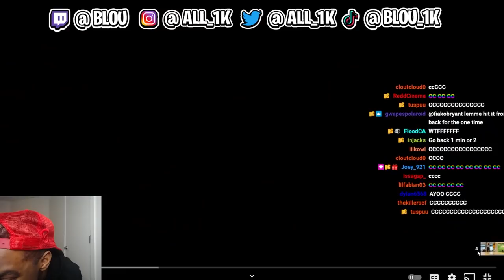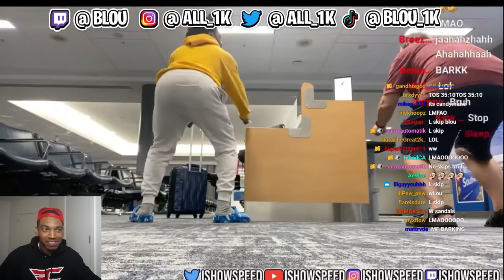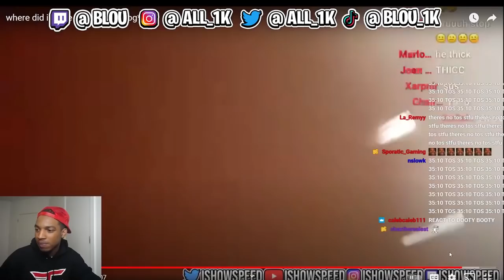BLOU REACTS TO ISHOWSPEED TROLLING PEOPLE AT THE AIRPORT